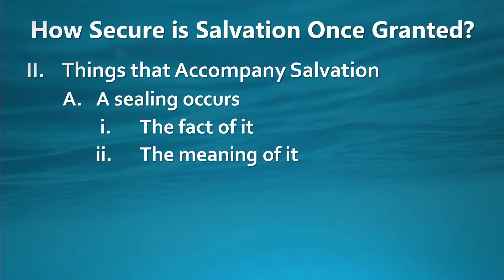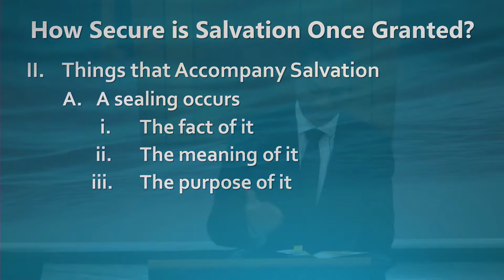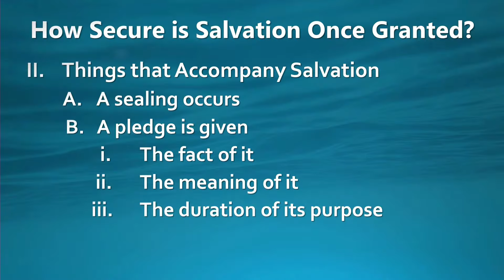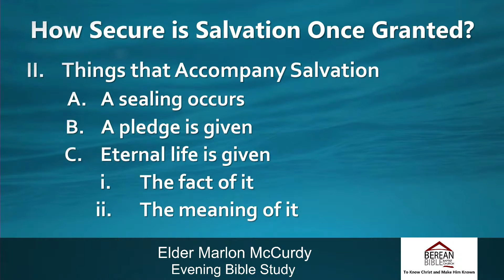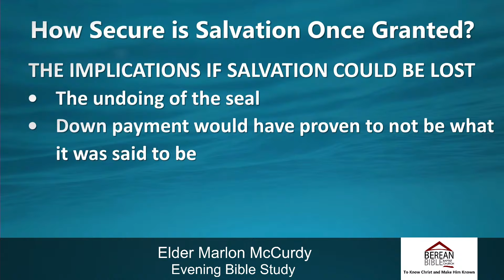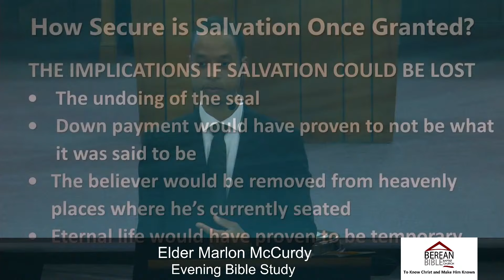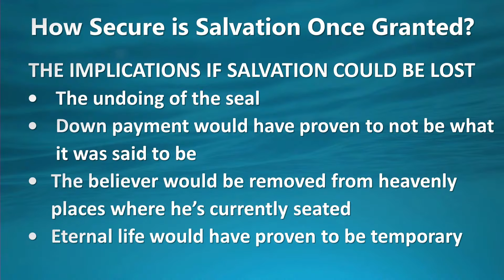How Secure is Salvation Once Granted, 2/4 (Bible Study 2024-02-18)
Description:
Use the following link to download Berean's App: